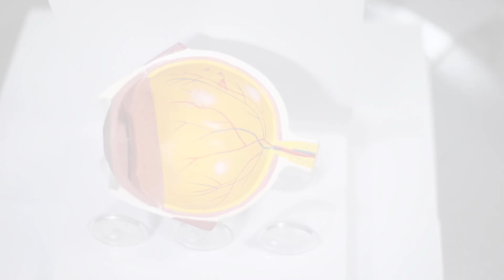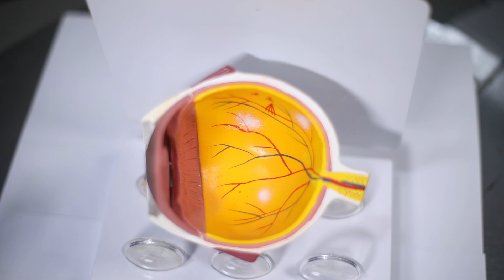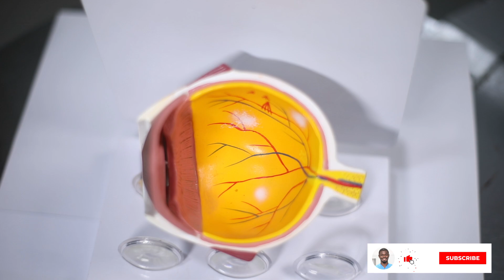Glaucoma: Eye Pressure And Nerve Damage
This video explains how eye pressure is formed , how it damages your optic nerve( The nerve responsible for sight) and leads to blindness